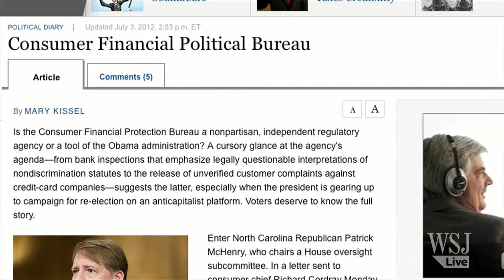Consumer Financial Political Bureau: WSJ Opinion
Editorial board member Mary Kissel on meetings between the White House and Consumer Financial Protection Bureau's top staffers. Photo: Getty Images.